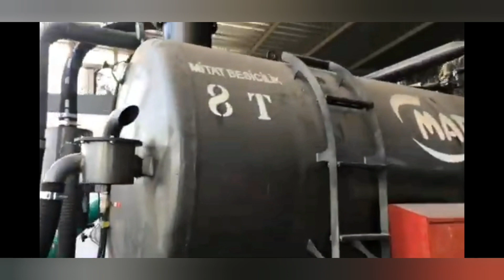Hayvancılıkta bunu yap daha çok para kazan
mitat besiçiliğin örnek gübre yönetim sistemi ve ekipmanı